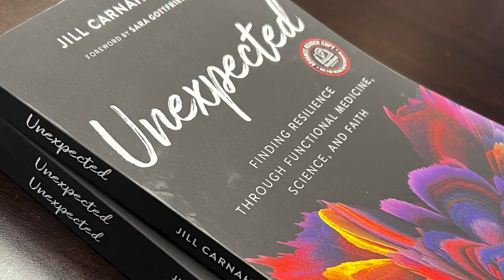150: Dr Jill & Lauryn Lax discuss Total Gut Reset: Optimize Your Health and Reset Your Second Brain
Dr. Jill Carnahan is joined by Lauryn Lax to discuss the Total Gut Reset, a comprehensive guide on how to optimize your health and reset your second brain. Lauryn Lax is a wellness expert who specializes in helping people improve their gut health.

Key points
1) Many of our physical symptoms and disorders begin with an unhealthy gut microbiome
2) How the symptoms of your gut may be telling you about “undigestible” stressful issues in your life
3) Why your diet makes a massive difference in gut health but how long-term highly restrictive diets may be unhealthy for your microbiome.

Dr. Lauryn Lax
Dr. Lauryn is a former TV news journalist turned functional medicine & gut health expert. Her work is inspired by her 25 years of clinical and personal experience, overcoming 12 “incurable” illnesses that diets, doctors and Dr. Google could not solve.

Dr. Lauryn’s death-to-life story has been featured on CBS, ABC, Good Morning America and USA Today; and your can find out more about her work by reading her latest book The Total Gut Reset , tuning into her "Go with Your Gut" podcast, and joining her The Total Gut Reset program and virtual functional medicine clinic.